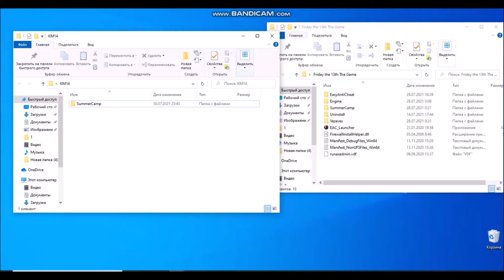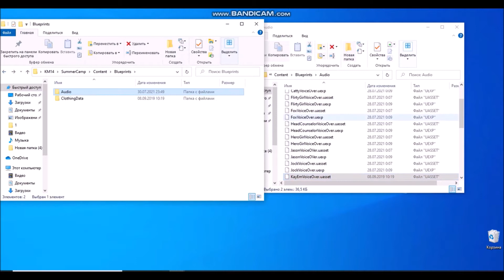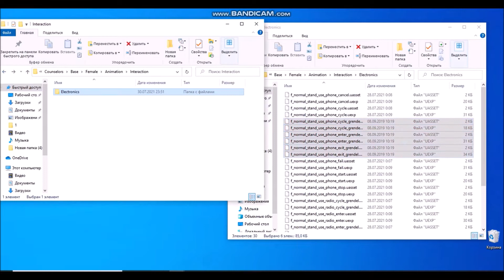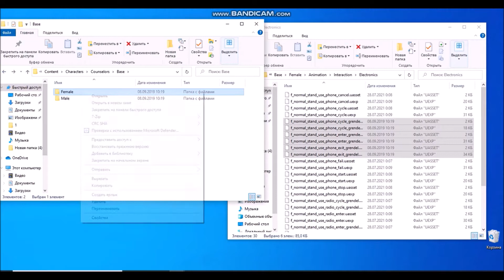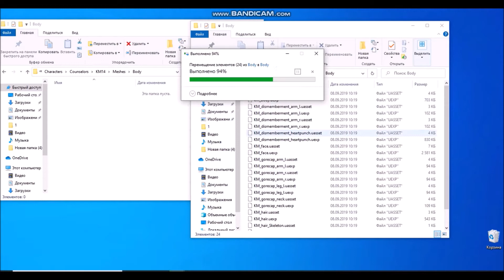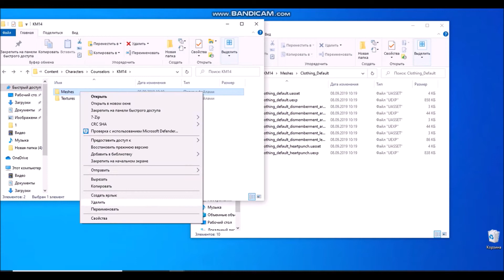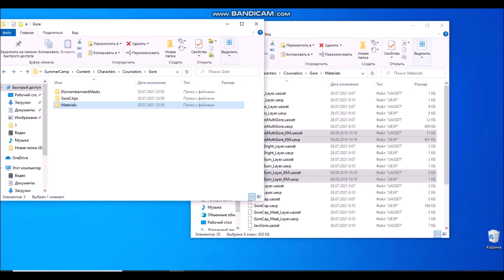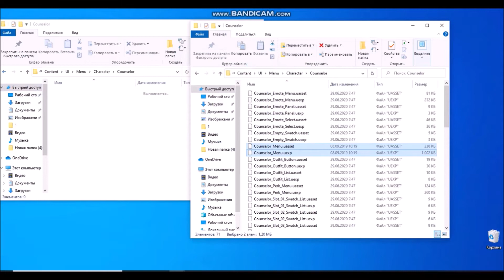Friday the 13th: The Game Скачать Мод KM14 2021